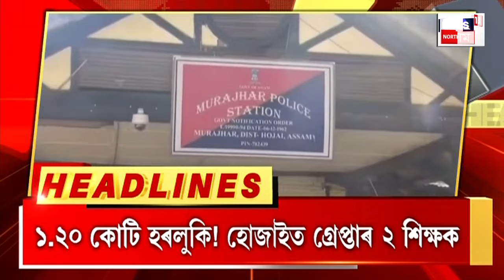GOOD MORNING 18 : ৰাজ্যিক কেবিনেটত কেইবাটাও গুৰুত্বপূৰ্ণ সিদ্ধান্ত | Assam Cabinet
GOOD MORNING 18 | ৰাজ্যিক কেবিনেটত কেইবাটাও গুৰুত্বপূৰ্ণ সিদ্ধান্ত
0:00 Intro
13:37 Hojai ৰ মোৰাঝাৰত গ্ৰেপ্তাৰ দুই প্ৰৱঞ্চক শিক্ষক